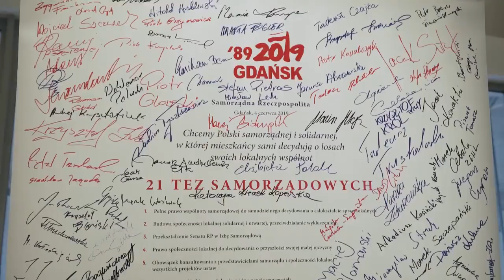Na ratunek polskim szpitalom! Koalicja Obywatelska